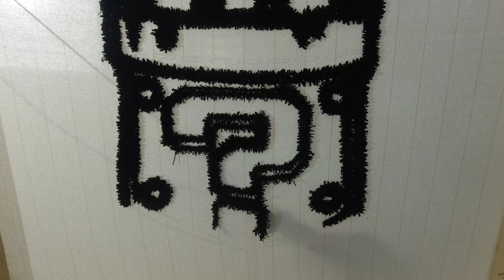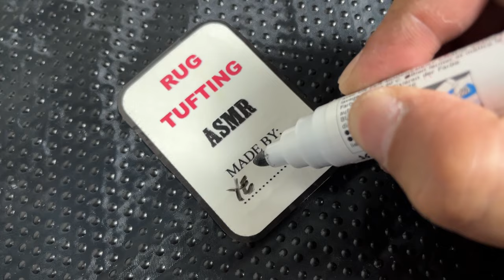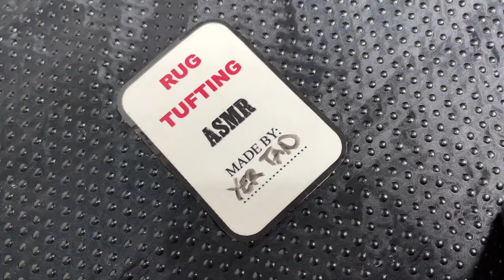SATISFYING RUG TUFTING ASMR - MARIO MUSHROOM RUG (START TO FINISH)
This is my second video making a tufted carpet, a video with no talking, no music, satisfying video, just making a tufted mario mushroom carpet.

If you like this video, what picture carpet do you want next?